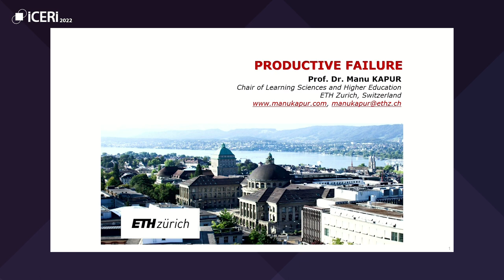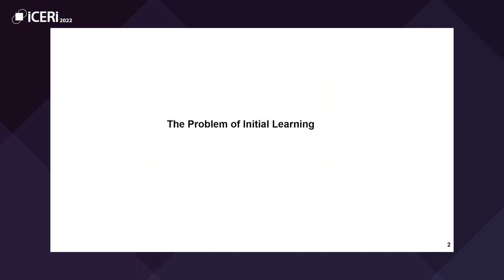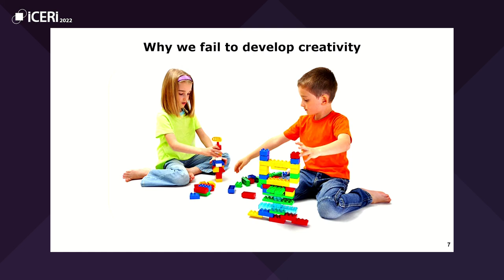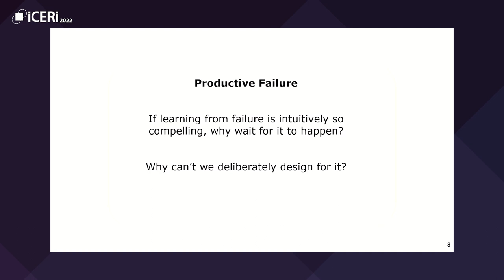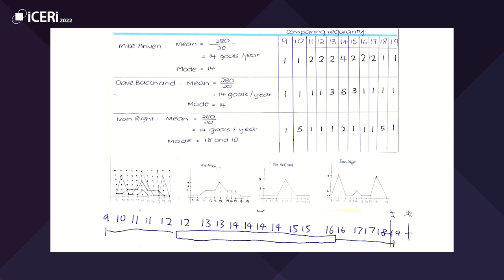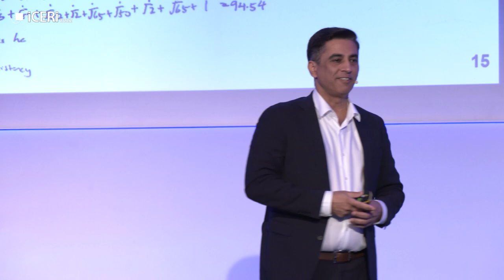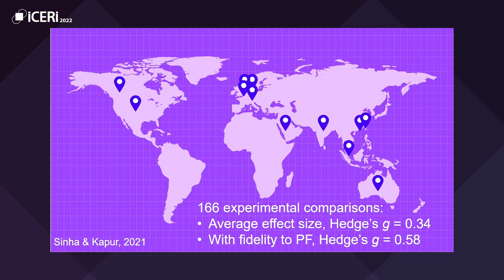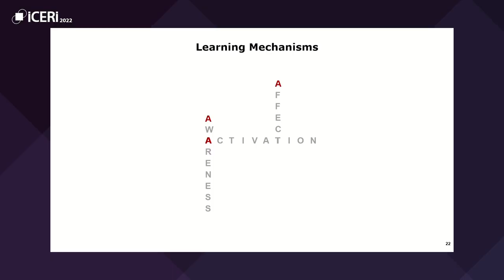Manu Kapur - Productive Failure - ICERI2022 Keynote Speech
Manu Kapur - ETH Zurich (Switzerland)
Keynote speech: Productive Failure

If learning from failure is intuitively compelling, how can we intentionally design for it, and bootstrap it for deep learning? In my talk, I will describe my research on Productive Failure, and its implications for how we design powerful learning environments, innovation and creativity.